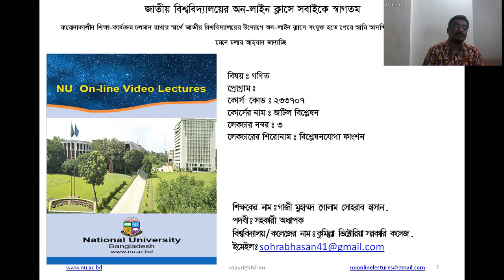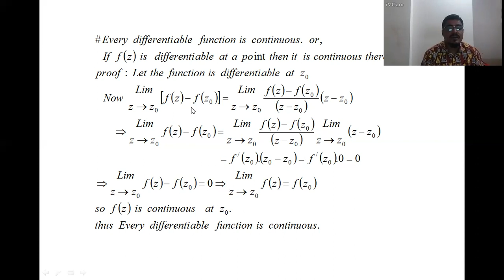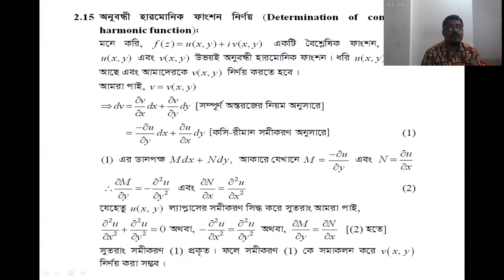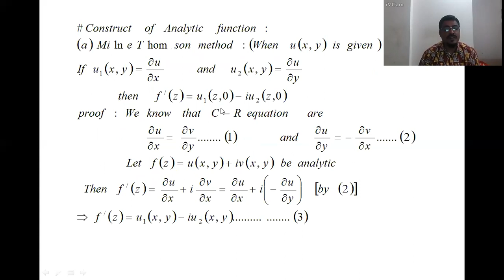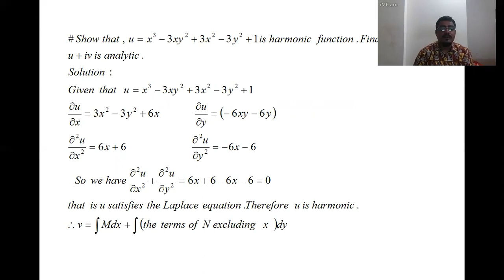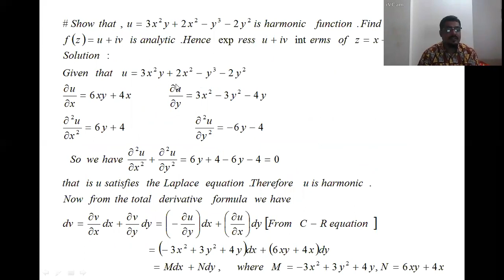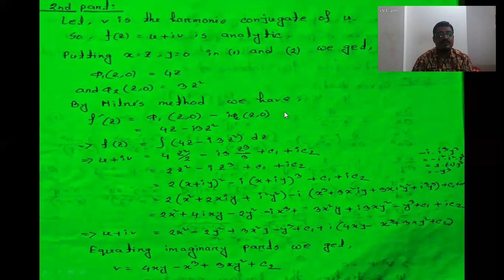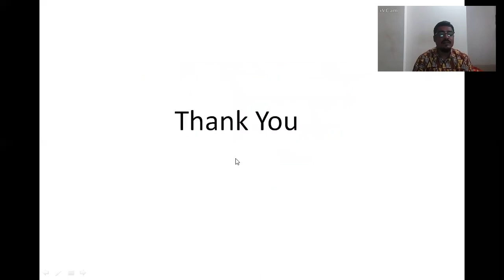3. বিশ্লেষণযোগ্য ফাংশন ২ | COMPLEX ANALYSIS (233707) | Honours 3rd Year Mathematics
বাংলাদেশ জাতীয় বিশ্ববিদ্যালয় অনার্স গণিত